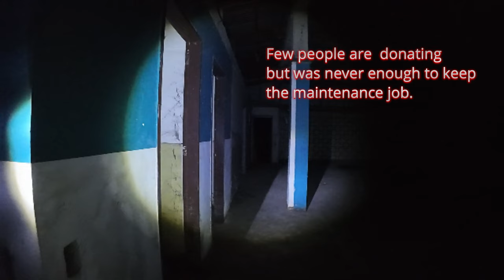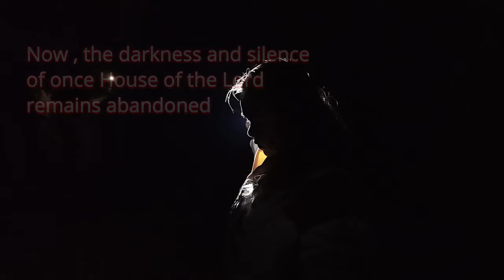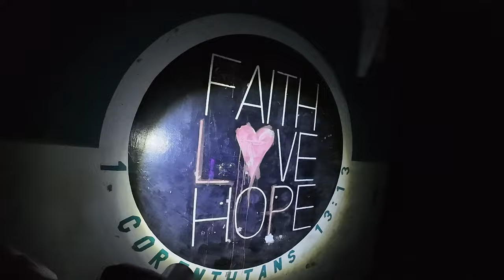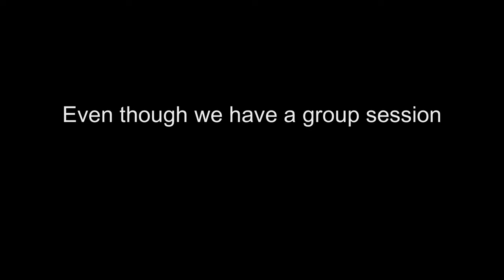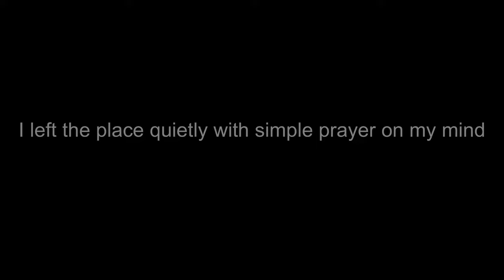Abandoned Chapel | Pampanga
Exploring one of the Hunted Place in the Philippines.

Hello mga Kapisngi! We went to Pampanga to explore the abandoned and hunted places. So Here’s my small adventures.  This video is to explore and investigate the Abandoned Chapel in San Fernando, Pampanga. I hope you enjoy the video!

CAMERA USED: DJI Osmo Action 4
Editing app used: Wondershare Filmora13